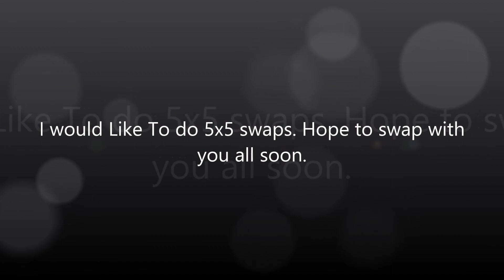Wanna Swap With Me???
i wanna swap out some of my new mixes i have been working on. just comment the word SWAP and i will PM you.